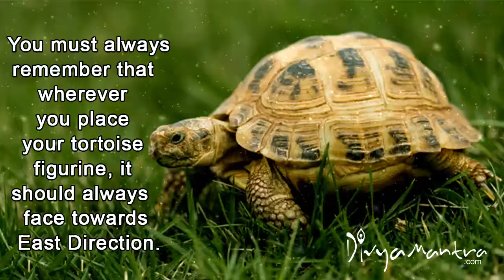Chinese Vastu Tortoise Direction - Importance Of Tortoise Its Direction According To Vastu Feng Shui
Placement: Placing a turtle image or showpiece in the South East wealth sector attracts wealth luck and protects the wealth of the owner. Placement under the bed or near bed helps you sleep better at night. When kept on the work desk helps in career luck progression and attracts success & fame. Keeping a tortoise at the east sector of home improves promote healthy environment. The turtle / tortoise is a luck enhancer. As per Feng Shui this animal blesses the owner with money, peaceful sleep, longevity, healthy lifestyle, financial gain and career progression. As per Chinese mythology, a tortoise is believed to live 3 times longer than even a crane! A symbol of longevity and long healthy life as per Indian and Chinese traditions, the tortoise is a feng shui talisman of safeguard and immunity to evil intentions.

chinese vastu tortoise direction - Feng shui crystal tortoise direction in home
 home, special vastu tips, वास्तु शास्त्र, vastu shastra in hindi, Vastu shastra tips for Home, Vastu Tips & Artciles, Vastu tips in hindi for house, vasthu tips 2 days ago - Tag: feng shui tortoise direction in home

Feng shui tortoise feng shui tortoise direction in office

Feng shui tortoise feng shui tortoise benefits in hindi
Benefits of keeping Crystal tortoise in home and office

Destroy Negative Energy By Vastu
Follow vastu norms to bring happiness, peace, prosperity, progress in life and know the vastu tips for happy life

New year vastu tips 2019 วิดีโอเพิ่มเติม : Vastu Tips for Home: It is an ancient science based on Climatology that sets the design guidelines which help in healthy living and prosperity
importance of tortoise and its direction in vastu shastra by dr.  to protect the house  put feng shui tortoise in the west direction at the main entrance in the house.

 the face direction of the tortoise like that it coming to the home.

vastu tip |right direction of keeping tortoise at home |quality life.
you can place tortoise in any direction of your house or office...  feng shui crystal tortoise direction in home
Video feng shui tortoise direction in office

How to place crystal tortoise in home and office Destroy negative energy by vastu थप भिडियोहरू Peace, prosperity, progress in life and know the vastu tips for happy life
 money vastu for wealth vastu for tortoise vastu for office office vastu tips bedroom vastu tips kitchen vastu tips 2019 new year vastu tips 2 vastu tips

Vastu Tips for Academic Growth For better concentration, place the study table on the East or North of the room importance of tortoise and its direction according to vastu.

use crystal tortoise right direction placemant & benefits- money  home  office  wealth  career  and job.  shui vastu in hindi; feng shui crystal tortoise direction in home in hindi

How to place crystal tortoise in home and office Importance of Tortoise and its direction according to Vastu

Vastu Shastra for Happy Life Vastu Tips for Happy Life How can I bring happiness to my house Vaastu tips · auspicious · vastu dosh · vastu purush · mirror vastu · 2019 · new year vastu tips 2019 · 2019 vastu tips  0 · Vastu Tips for Kitchen: किंचन का यह दोष किंग को भी बना सकता है कंगाल
tortoise importance of tortoise and its direction in vastu shastra lot of benefits of turtle (kachua) at home brings money  success  positive energy  peace  happiness and prosperity in the house..